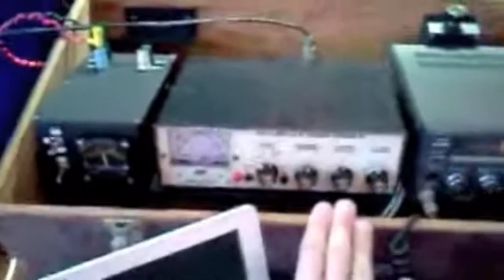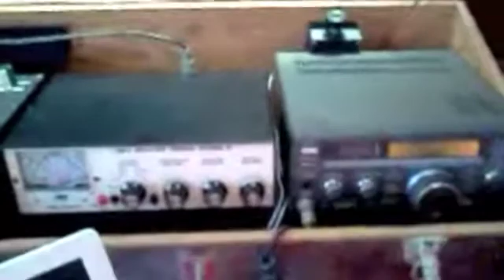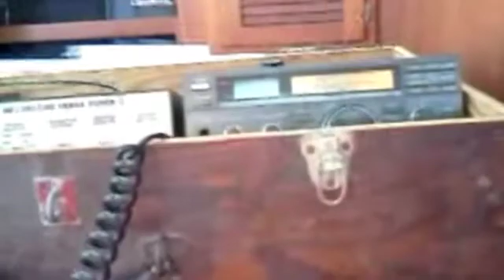Maritime Mobile HF Amateur Radio Station on a Freedom 28 Sailboat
Demonstration of my Maritime Mobile HF Amateur Radio Station.  This is a temporary setup, not meant to run while under way.  Works great while anchored or from the dock.